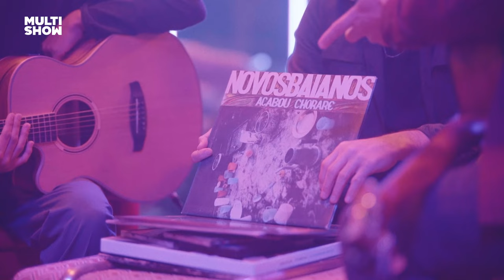Lúcio Mauro fala sobre sua revelação no POPSTAR e gosto por música | Te Vejo No After | Multishow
Além de ator, Lúcio Mauro Filho foi grande revelação no Popstar, e disse que o programa foi uma grande virada de chave na sua vida.